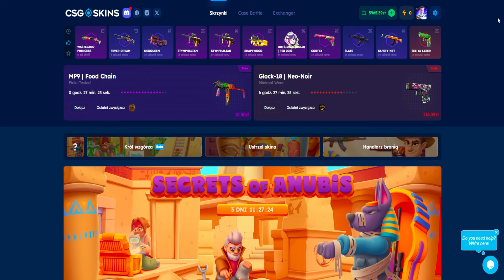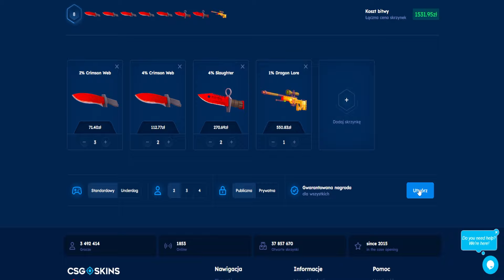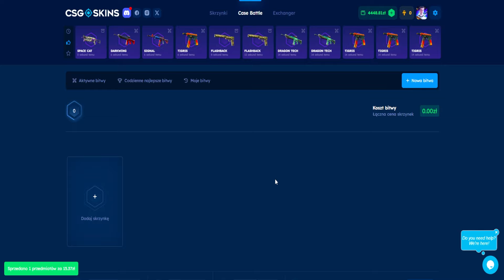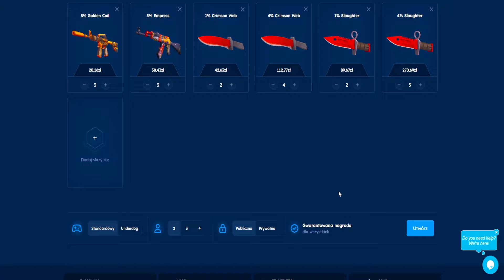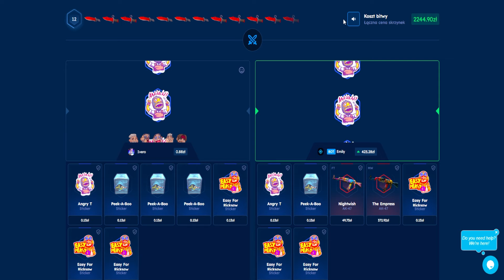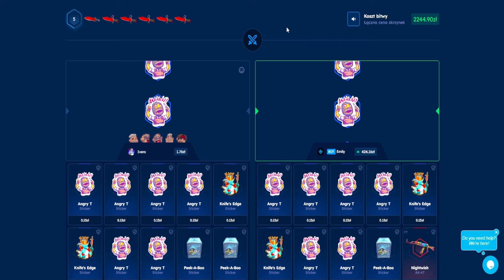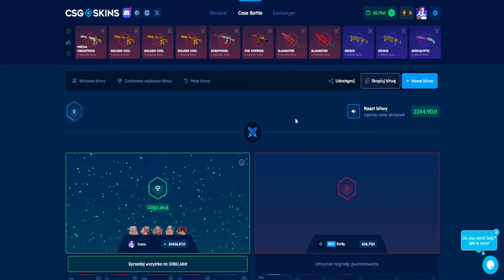TRAFIŁEM 2 DROGIE NOŻE Z NOWYCH SKRZYNEK! CSGOSKINS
*◽MATERIAŁ PARTNERSKI◽*

■W TYM ODCINKU TWORZĘ BITWY Z NOWYMI SKRZYNKAMI LIMITOWANYMI!

1️⃣👉Spodobał ci się film? Udostępnij innym! 🔥
3️⃣👉Ustrzel 🔔 obok subskrypcji
4️⃣👉Zostaw 👍 i komentarz pod filmem ✍

Ekstra Tagi (wyłącznie do zwiększenia zasięgów): cs go funny moments, cs go izak, cs go live, cs go opening, cs go piosenki, csgo rap, cs go montage, cs go aktualizacja, cs go aimbot, cs go awp, cs go aim training, cs go best moments, cs go bhop, cs go bunny hop, cs go bindy, cs go chowany, cs go config, cs go celowniki, cs go jak ćwiczyć movement, ćwiczenie aima cs go, ćwiczenia cs go, cs go darmowe skiny, cs go dziewczyna, cs go deathmatch, cs go deathrun, cs go fragmovie, cs go free skins, cs go global offensive, cs go gameplay pl, cs go isamu, cs go izak i rojo, cs go izak overwatch, cs go izak opening, cs go jacob, cs go jak grac, cs go jak być lepszym, cs go jak zwiekszyc fps, cs go jak grac lepiej, cs go jak lepiej strzelac, cs go jak zdobyć skiny, cs go komendy, cs go kosa, cs go karolek, cs go komendy na fps, cs go kifi, cs go key drop, cs go karambit, cs go live polska, cs go połączenie z siecią cs go 2020, ładne skiny cs go, ładniejszy cs go, ładne naklejki cs go, ładne kosy cs go, ładne kolory cs go, cs go szybsze ładowanie mapy, cs go music, cs go na żywo, cs go nolif, cs go new case, cs go na słabym laptopie, cs go nitro, cs go od silvera do globala, cs go otwieranie skrzynek, cs go opening pl, cs go poradnik, cs go polska, cs go polygon, cs go po polsku, cs go skin changer, cs go skrzydłowy, cs go skiny, cs go shoty, cs go śmieszne momenty, cs go śmieszne animacje, cs go śmieszne komendy, jak ściągnąć cs go, jak ściągnąć cs go na telefon, śmieszne bindy cs go, cs go turniejowy, cs go turniej, cs go troll na mikrofonie, cs go tricks, cs go ustawienia na słaby komputer, cs go ustawienia graficzne, cs go upgrader, cs go uproszczony, cs go umiera, cs go ustawienia myszki, cs go warzone, cs go wh, cs go w prawdziwym życiu, cs go w fortnite, cs go youtuberzy vs youtuberzy, cs go za free, cs go z widzami live, cs go życie silvera, cs go żetony, mecz cs go na żywo, turniej cs go na żywo, rozdziałka 4 3 cs go, rozdzielczość 4 3 cs go, 3 vs 3 cs go izak, cs go 4 3 rozciągnięty, rozdziałka 5 4 cs go, cs go 500 fps, cs go, ivandero, darmowe skiny, konkurs, giveaway, skiny za darmo, cs go darmowe skiny, cs go kosa za darmo, cs go free skins, cs go otwieranie skrzynek, granie w cs go, cs go live, skiny, rozdawanie skinów cs go, darmowe skiny, hellcase, nowa strona ze skrzynkami